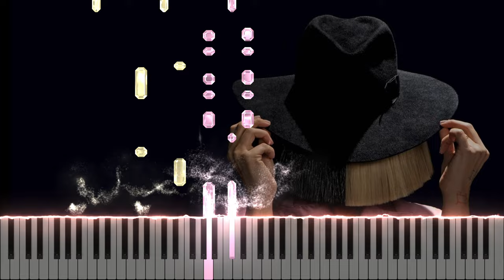Sia - Unstoppable (Piano Tutorial + Sheet Music)